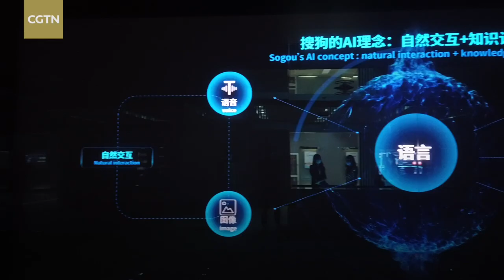CPPCC member on AI in times of COVID-19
What exactly is AI? Wang Xiaochuan, a CPPCC member and CEO of Sougou Inc, sat down with CGTN to explain the technology.